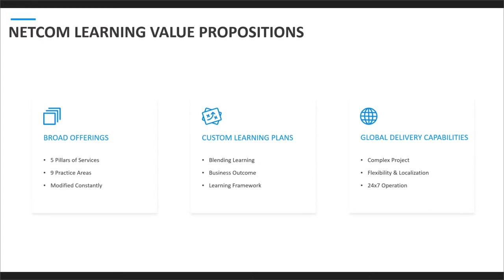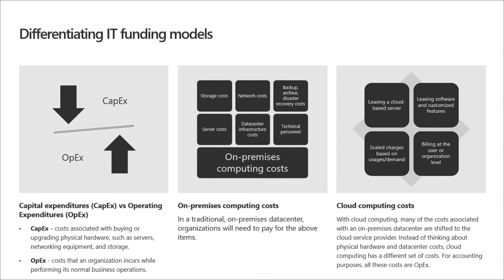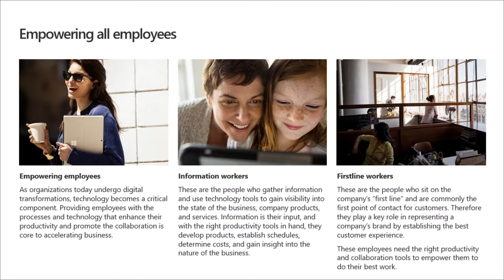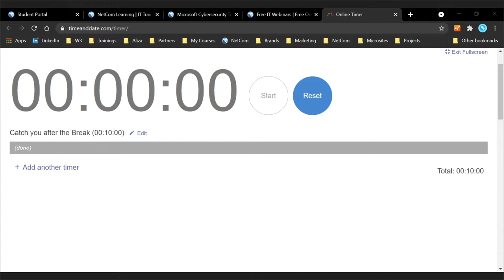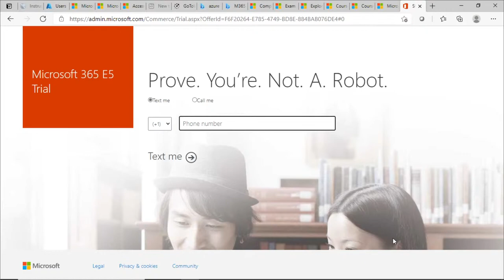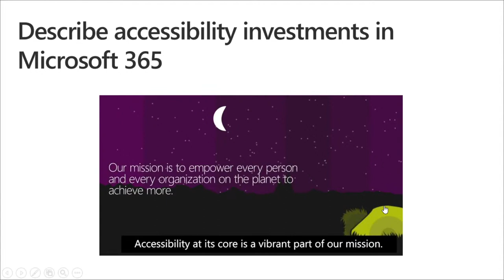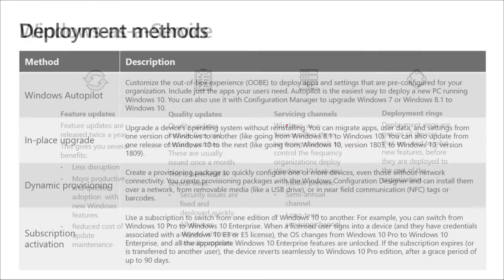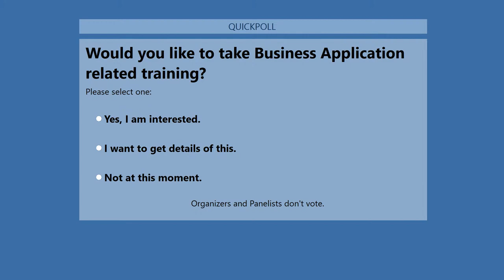Microsoft 365 Master Class | Free IT Training | Microsoft Event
This FREE Master Class, an insightful overview of cloud computing with specific focus on Microsoft 365 cloud services and capabilities

Agenda

Module 1: Introduction to the Cloud concepts
Module 2: Microsoft 365 productivity and teamwork capabilities
rk engineers, application developers, and infrastructure developers to work together
Module 3: Microsoft 365 business management capabilities